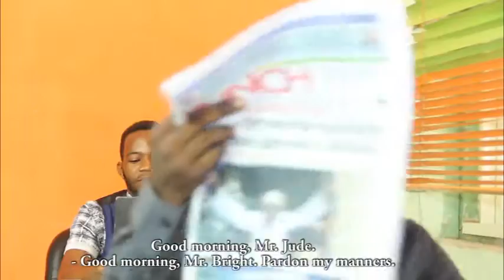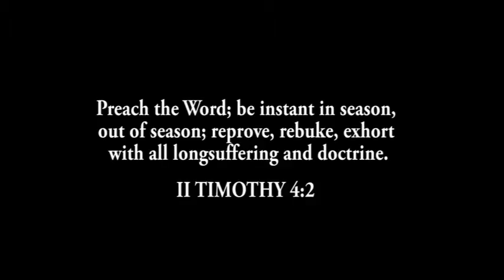THE GOSPEL OF MMM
You need to know what THE GOSPEL OF MMM is all about.